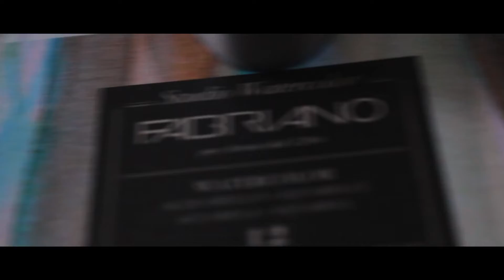Drawing Brisbane City Council B-roll (feat. mom)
Main Camera EOS 100D